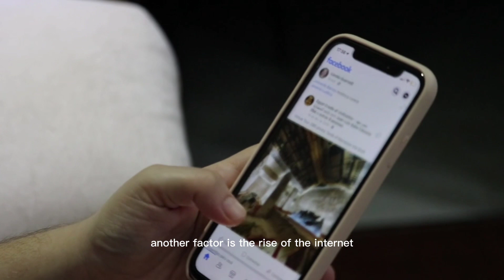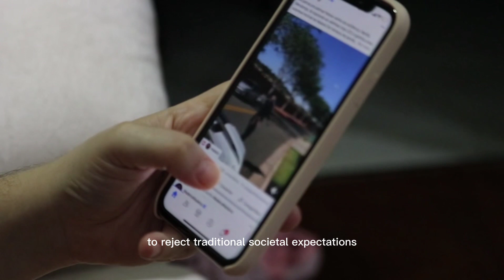Why Men Going Their Own Way More Relevant Than Ever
In this video, we're going to be discussing the "Why Is More Relevant Than Ever | Men Going Own Way"